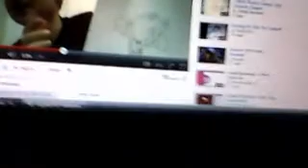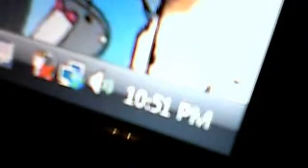Why I Haven't Made A Video In Over A Year...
This video pretty much explains why I haven't made a video in so long and other usless crap.